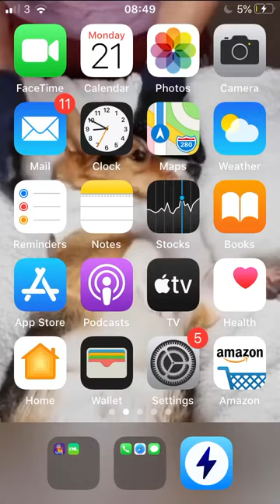Triple barrel terror ep 8